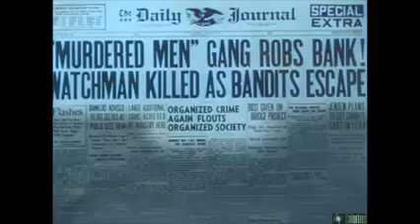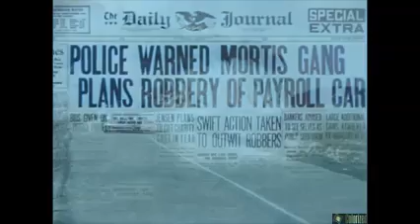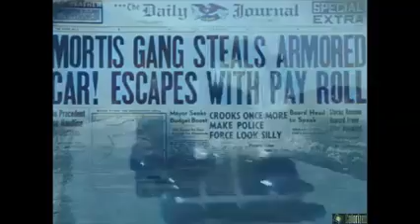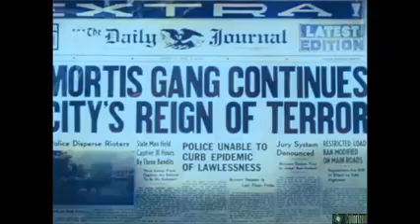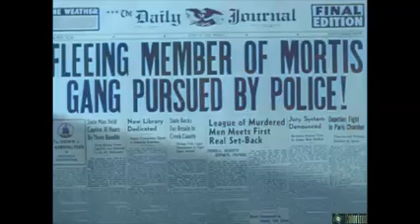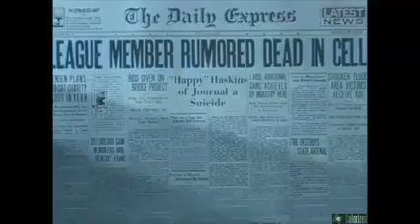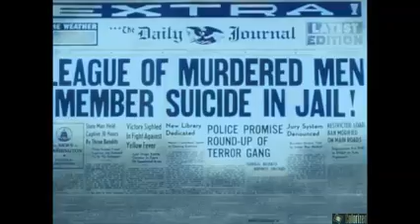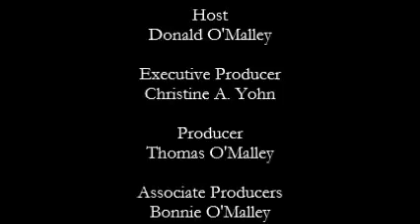Don's Breakfast Serial Show : Gang Busters #2 of 2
The city is terrorized by a crime wave masterminded by the elusive, soft-spoken Professor Mortis (Ralph Morgan) from his base in a forgotten cavern beneath the rails of the city's subway line.
 He declares over the radio that The League of Murdered Men will exact revenge upon the city unless all the city officials, especially the mayor and Chief of Police, are turned out of office. Mortis's gang members were officially pronounced dead in prison after having supposedly committed suicide (in reality taking a drug that suspended animation) but were later revived by medical genius Mortis, who recruited them to do his bidding.